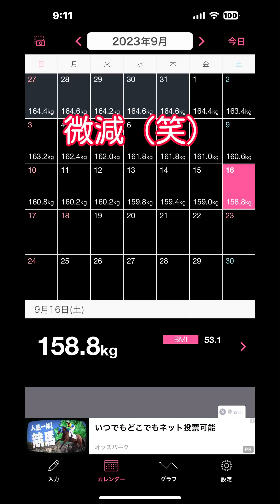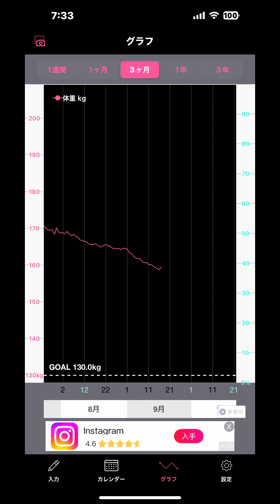ENODAI DIET 2023/9/17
からあげクン、デカいのだとやばいね
脂質もあるからなー